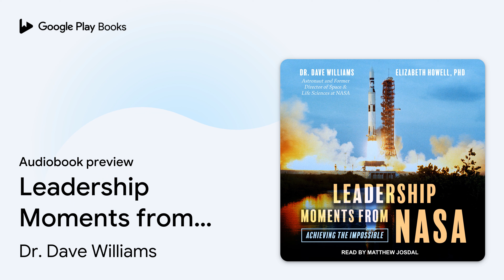Leadership Moments from NASA: Achieving the… by Dr. Dave Williams · Audiobook preview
Leadership Moments from NASA: Achieving the Impossible
Authored by Dr. Dave Williams, Elizabeth Howell, PhD
Narrated by Matthew Josdal

0:00 Intro
0:03 Introduction
17:08 Chapter 1: The Sound That Changed the World
42:55 Chapter 2: Inventing the Future
57:06 Chapter 3: Taking On the Impossible
1:03:01 Outro

BOOK DESCRIPTION

Space exploration is as much a story of leadership and teamwork as it is a story of exploration and discovery. Leadership Moments from NASA delves into the organizational culture, leadership styles, and insights of NASA senior executives spanning five decades of human spaceflight, to share the lessons they learned from critical moments where they took on seemingly insurmountable challenges. How did they prioritize? How did they resolve differences? How did they decide what to do when no one had done it before? How did they build highly competent teams? How did they build organizational resilience? How did they fight complacency and rebuild a culture of safety and innovation? Through interviews with famous leaders such as Apollo's Gene Kranz, the first Hubble Space Telescope Servicing Mission's Joe Rothenberg, "astronaut maker" George Abbey, and former NASA Administrator Dan Goldin, this book shows how NASA recovered from tragedy and adversity, and how it developed a culture of competency that continues to attract the best and brightest.

Dr. Dave Williams is an astronaut, aquanaut, jet pilot, ER doctor, scientist, CEO, and bestselling author. The former director of Space & Life Sciences at NASA's Johnson Space Center, he has flown in space twice. He lives in Toronto, Ontario.

Elizabeth Howell, PhD, is a Canadian journalist focusing on space exploration. Her clients include CBC, SpaceQ, and Space.com. She has seen rocket launches in the United States and Kazakhstan, lived on a simulated Mars base, and interviewed dozens of astronauts. She lives in Ottawa, Ontario.

Originally from a small town in southwest Saskatchewan, Matthew Josdal is a voice-over and theater artist who has narrated titles in a wide range of genres, including historical nonfiction and contemporary fantasy. He obtained his BFA in drama from the University of Saskatchewan in Saskatoon, where he currently resides.

AUDIOBOOK DETAILS

Language: English
Publisher: Tantor Media Inc
Published on: July 6, 2021
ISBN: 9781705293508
Duration: 10 hr, 30 min
Genres: Business & Economics / Leadership, Science / Space Science / General, Technology & Engineering / Aeronautics & Astronautics